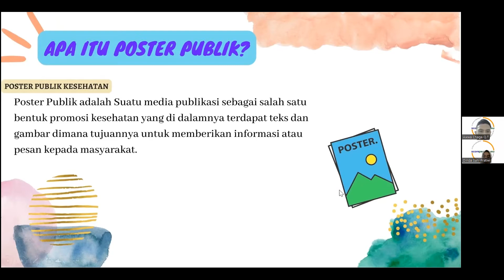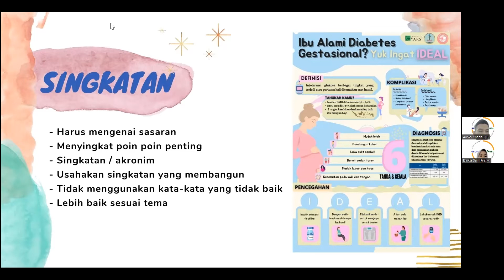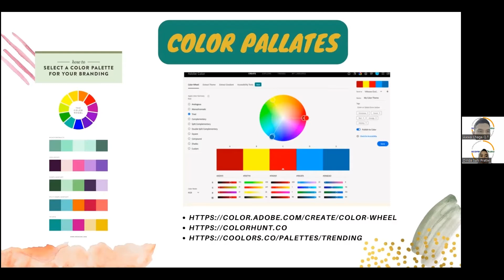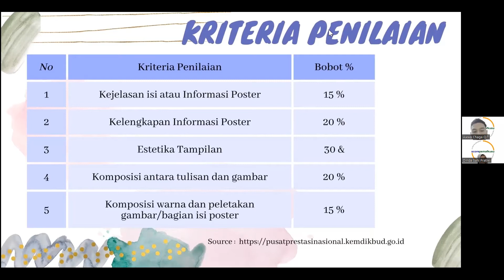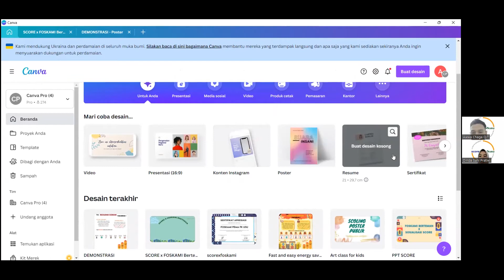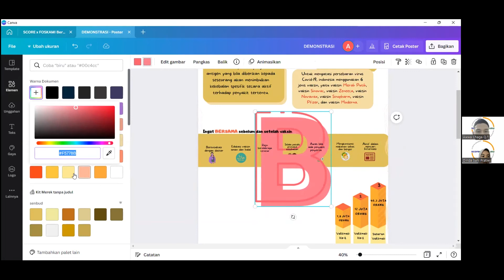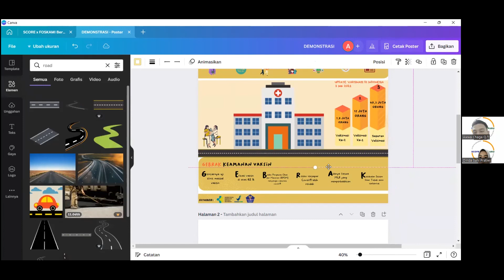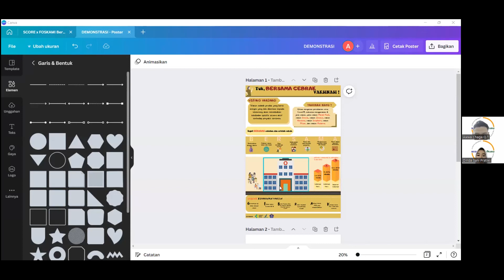SCORISH LEARNING : Poster Publik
[ SCOLING : POSTER PUBLIK ]

Masi bingung apa itu Poster Publik?🤔
Butuh tips dan trik dalam pembuatan Poster Publik?

SCORE PEMA FK USU telah mengadakan kegiatan "SCOLING : POSTER PUBLIK" dengan pemateri Awwa Chaqa Qambara Taqwa dan Dinda Sani Pratiwi

Tentu saja banyak ilmu bermanfaat yang dapat kita peroleh nih, oleh karena itu, kuy langsung disimak video lengkapnya di youtube SCORE PEMA FK USU !